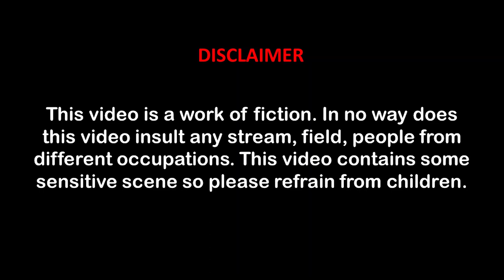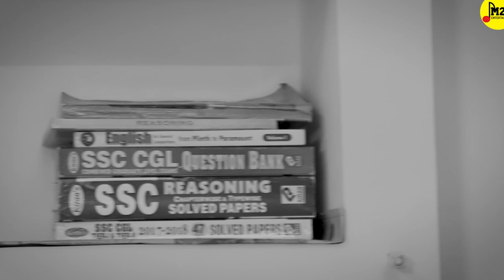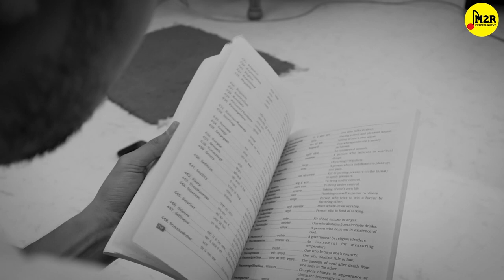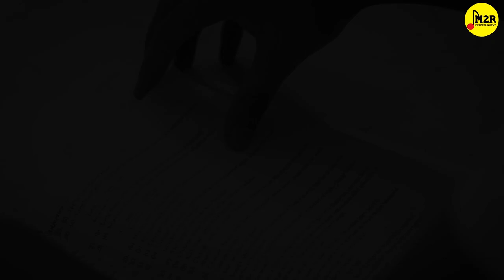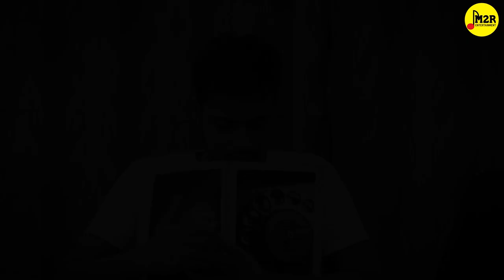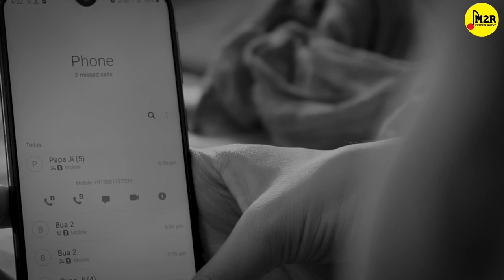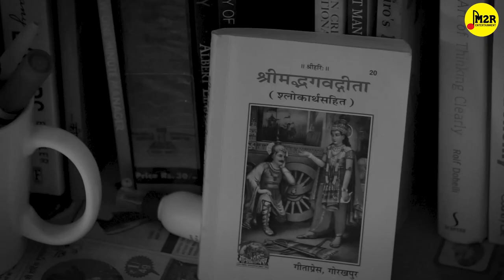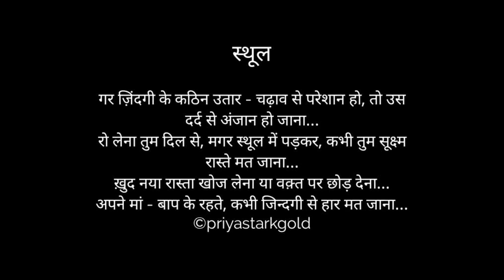स्थूल - A Heart Touching Emotional Short Film | Short Story about depression | M2R Entertainment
M2R Entertainment Presents स्थूल - A Heart Touching Emotional Short Film.
This Short movie is based on a guy who has dreams in his eyes but unable to achieve it. A short emotional and motivational film that blew your mind so please watch till end. This Channel entertain you with comedy, satires, short films. You will get different kind of funniest videos, emotional videos, interviews etc.

MY GEARS -:
Camera (Canon 200D ii)
Lens (55-250mm)
Lens (18-55mm)

Credits -:
Written & Directed by -: Priya Stark Gold
Act by -: Dewashish
DOP & Edited by -: Sudhanshu
Creative Designer-: Sonam
Cinematography -: Sudhanshu
Produced by -: M2R Productions